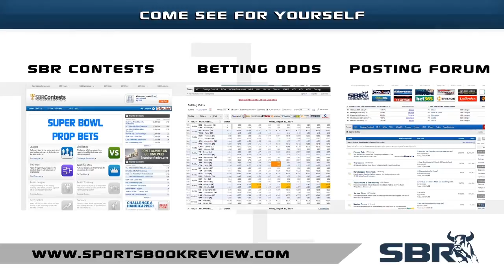Greatest NBA Picks for Blazers vs Timberwolves Action Tonight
The Portland Trailblazers and the Minnesota Timberwolves have split wins in their first two pairings this season, but who will take the win, or better, who will cover the NBA odds in their final faceoff of the regular season? Don't miss your chance for top-rate free NBA picks on the showdown we're bringing you right here on Sportsbook Review.